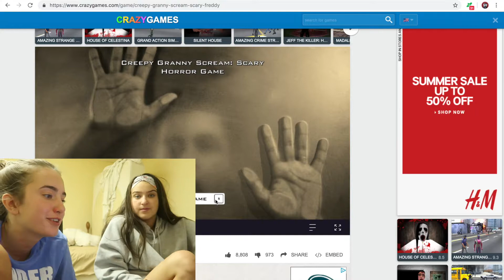PLAYING SCARY HORROR GAMES ONLINE (5 NIGHTS AT FREDDY'S, SLENDERMAN)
whats up y'all! srry it's been a minute we had some editing issues and jill's been sick for 8 yrs but we r finally back! we played scary online games like 5 nights at Freddys and slender man!

STALK US!

sub count:2969

we love u see u next time!!